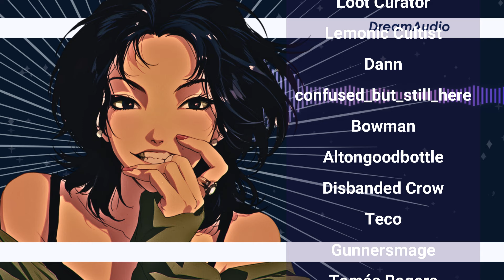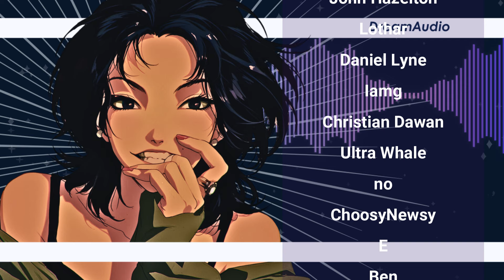F4m Adorkable Girl Pretends To Be Your Wife ASMR Roleplay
You wake after an accident to a cute but unfamiliar face who says she's your wife.